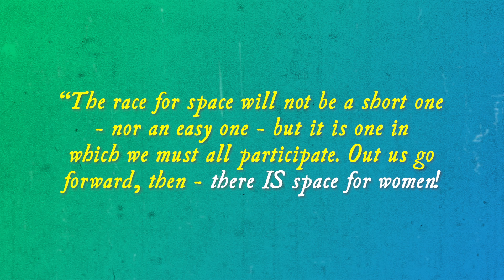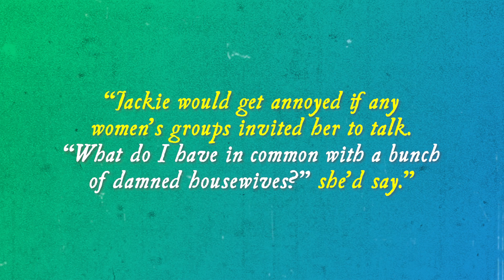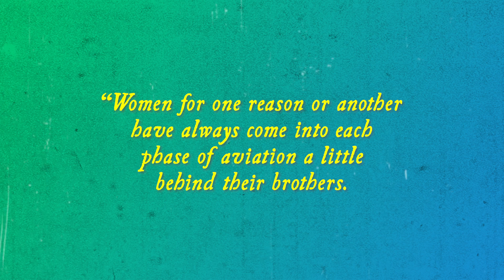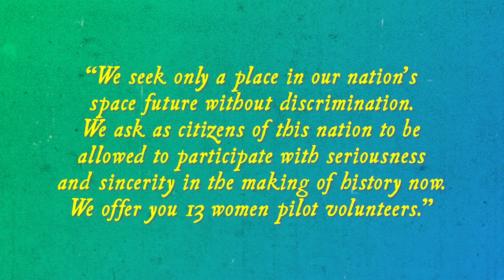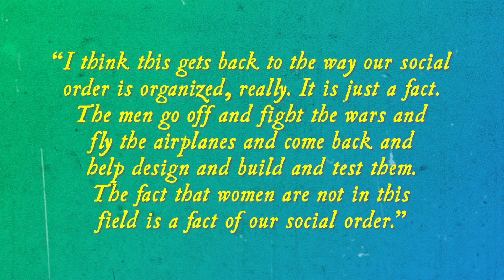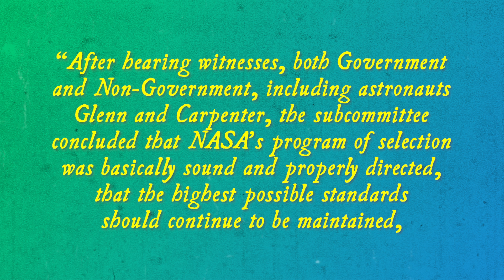The Largely Forgotten "Mercury 13"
On February 14, 1960, Geraldyn “Jerrie” Cobb arrived at the sprawling Lovelace Clinic in Albuquerque, New Mexico, and prepared to make history. At age 30, Cobb was already one of the world’s most accomplished female pilots, having been the first woman to fly the Paris Air Show and holding three world records for speed, distance, and absolute altitude for light aircraft. But all these accomplishments paled next to the challenge that now lay before her, for Cobb was about to brave the same battery of medical tests that had been used to select the Mercury Seven, America’s first astronauts.

On December 17, 1958, more than a year after the launch of Sputnik 1, the world’s first artificial satellite, the newly-formed National Aeronautics and Space Administration announced the creation of Project Mercury, America’s first manned space program. The goals of Project Mercury were to place a man in orbit, evaluate whether he could effectively live and work there, and return him safely to the earth. Yet despite these relatively modest aims, the technological challenge was immense, with much of the required technology - from rockets and spacecraft to guidance and life support systems to a worldwide orbital tracking system - having to be adapted from existing military equipment or developed from scratch. Yet the greatest unknown was the human who would occupy the spacecraft itself - the astronaut.

In the late 1950s, little was known about the effects of spaceflight on the human body, with doctors variously speculating that microgravity might disorient and incapacitate an astronaut, cause their eyeballs to deform, or make swallowing food impossible. Given these unknowns, at first NASA struggled to decide just who to send into space. While a variety of candidates were initially put forth including circus performers, race car drivers, mountaineers, deep-sea divers, and other adventurers, in the end the selection committee narrowed their focus to an altogether rarer breed: military test pilots. Test pilots, NASA reasoned, were already tough, resourceful, cool under pressure, and accustomed to handling experimental vehicles under extreme conditions. Based on this decision the committee produced a set of selection criteria which were distributed to all military test flying establishments. According to these requirements, the ideal astronaut candidate was under 40 years old and 5 feet 11 inches in height, married, in peak physical condition, a qualified jet test pilot with at least 1500 hours flying time, and possessed a bachelor’s degree in engineering.

Of 508 total submissions 32 pilots were selected for final evaluation, being subjected to a gruelling series of physical and psychological tests intended to push their bodies and minds to their absolute limits. Finally, on April 9, 1959, NASA unveiled America’s first group of astronauts, who would forever be known as the “Mercury Seven.” They were Virgil I. “Gus” Grissom, Leroy Gordon Cooper, and Donald K. “Deke” Slayton of the U.S. Air Force; Alab B. Shepard, Malcolm Scott Carpenter, and Walter M. “Wally” Schirra of the U.S. Navy; and John H. Glenn of the U.S. Marine Corps. All were chosen for their unique combination of skill, intuition, and nerve that in test pilot circles became known simply as “The Right Stuff.”

But while most agreed the Mercury Seven were the absolute best that could have been chosen under the circumstances, many wondered whether others might also have the Right Stuff - including women. Among these were Air Force Brigadier General Donald Flickinger and Dr. William R. Lovelace, who had designed many of the medical tests used to select the astronauts. At the time medical knowledge of female physiology was limited in extreme scenarios, but it was known that on average women were lighter and more compact than men, consumed less food, oxygen, and water, and were better able to withstand long periods of tedium - ideal qualities for an astronaut. But Flickinger and Lovelace knew that without hard data NASA would never consider making women astronauts, so the two conceived of a research program wherein female pilots would be run through the same evaluation tests as the male astronauts. Phase I testing would take place at Lovelace’s research clinic in Albuquerque , and Phase II at Wright-Paterson Air Force Base in Ohio. All that was needed was the right test subject.

They didn’t have long to wait.